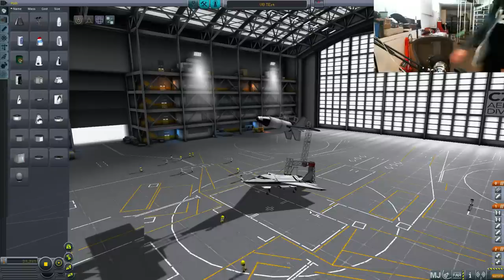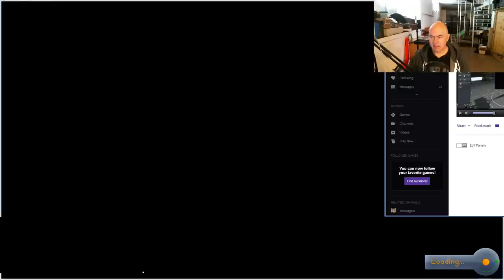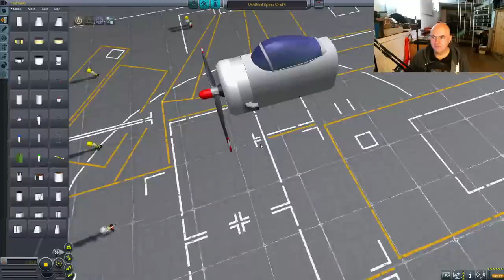Livestream - Developing The Buzz Bomb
The first part of the February 28th live stream.